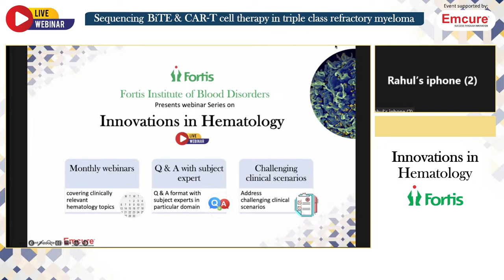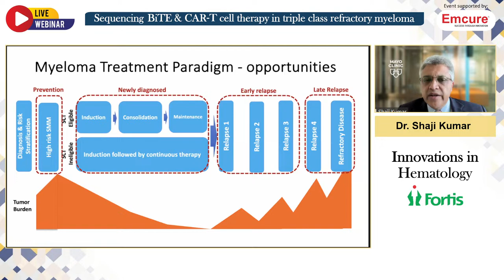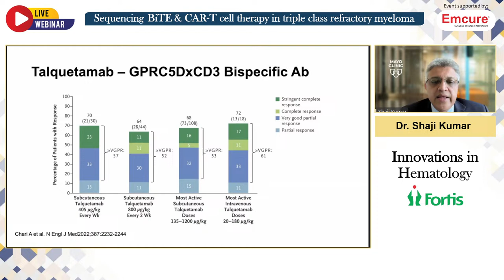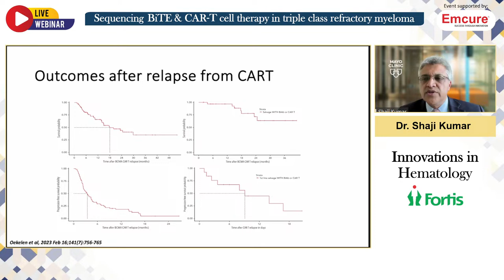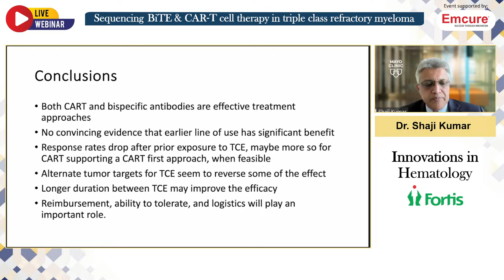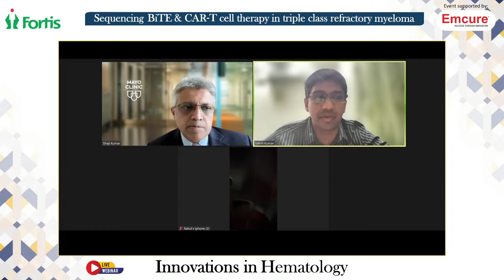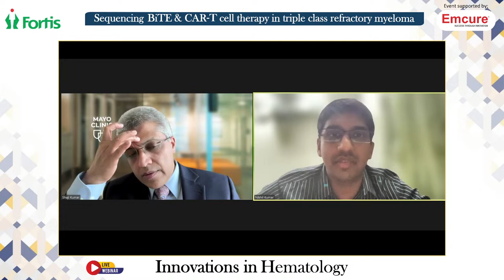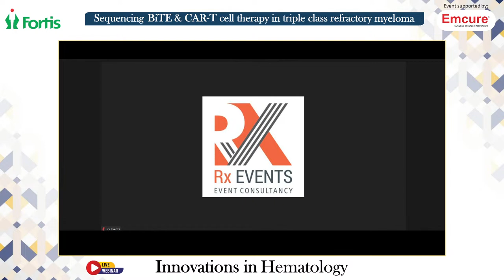CAR-T Cell Therapy in Myeloma